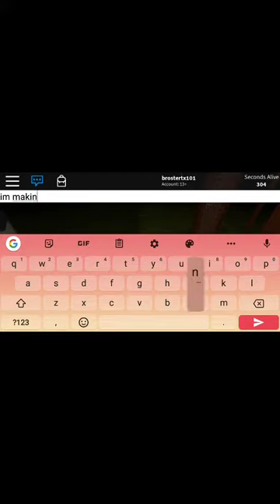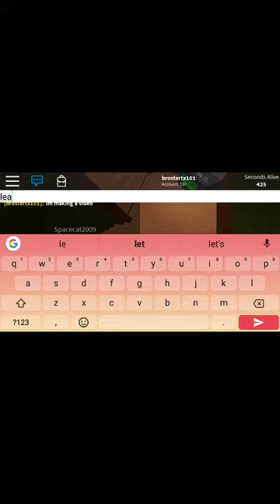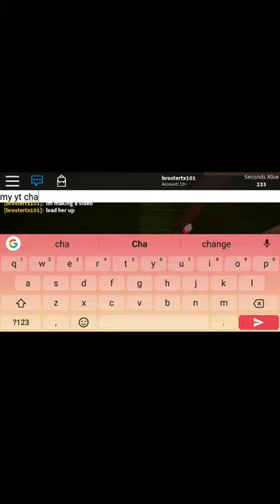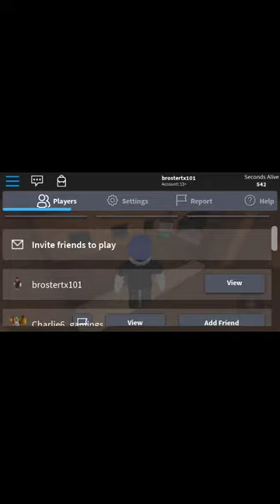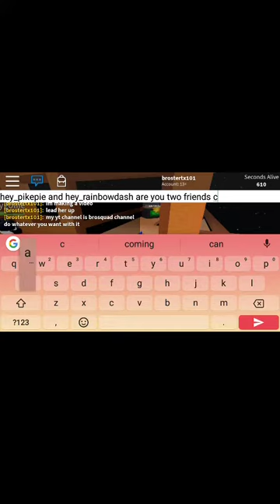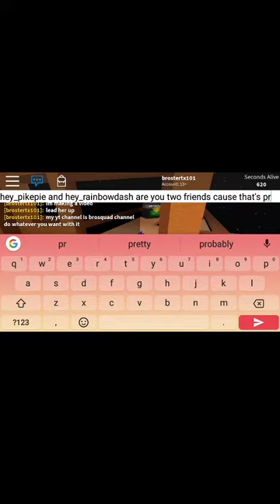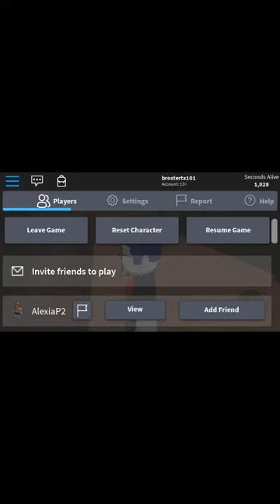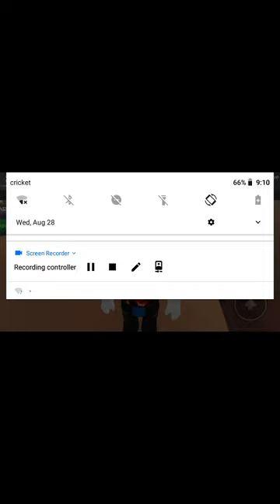Pig killer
Don't know why it's small